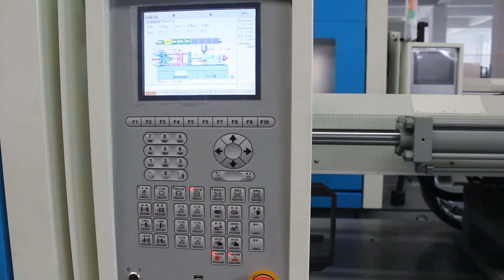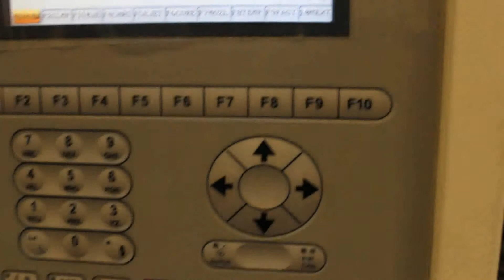210T plastic injection molding machines testing for 5000 times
2100kN plastic injection molding machines testing for 5000 times
210 ton plastic injection molding machines testing for 5000 times

Ningbo Leadway Plastic machinery is an expert in making custom-made injection plastic machines. His Fuhrung series are high end products. It is specially designed for European, American , etc high end users..

Fuhrung series machines will be shown in MAY 7-11, Orlando, USA, in NPE2018, HALL WEST, LEVEL 2, W9242.

You are invited to visit us and expect your cooperation..

Ningbo Leadway Machinery Technology Co.,Ltd.
No.362, Lintang Dong, Luoyaxian Road, Qijiashan, Beilun district, Ningbo 315803, China.